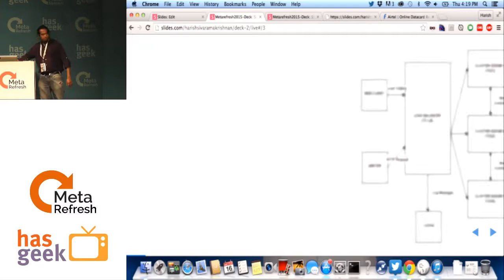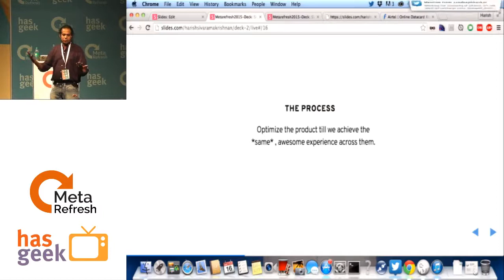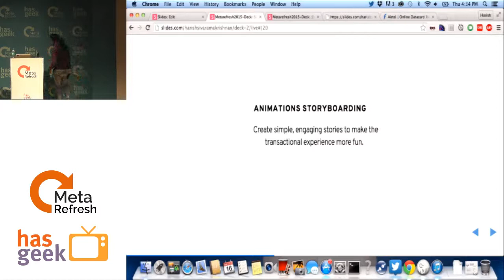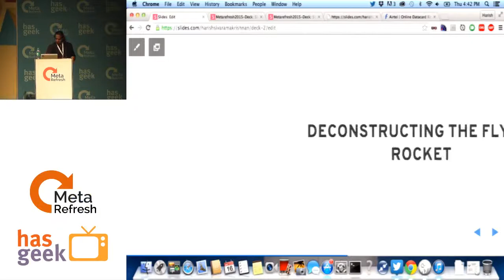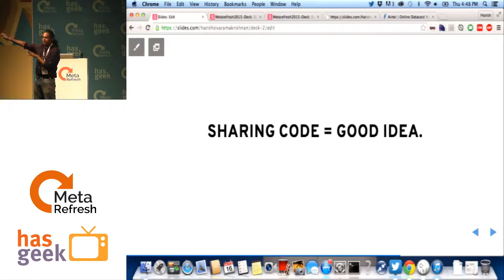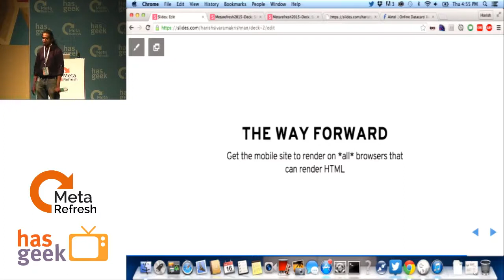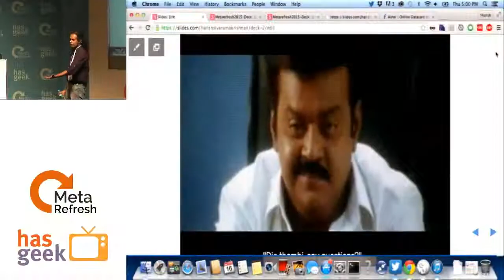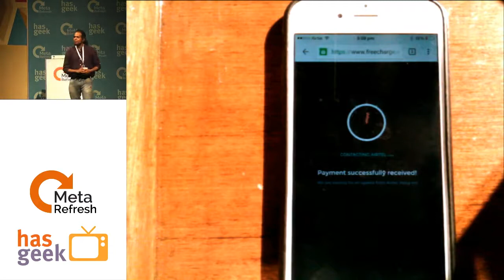Harish Sivaramakrishnan - Now that we have an app, let's kill our mobile site!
I will cover the architecture, design, performance optimizations and UX considerations that went into building this project. Side note - Having an app should not be a reason to kill your mobile web experience. Remember, the way to get people to use your app is not by killing your mobile web app or putting ugly road blocks. Build for the customers and not for your investors.